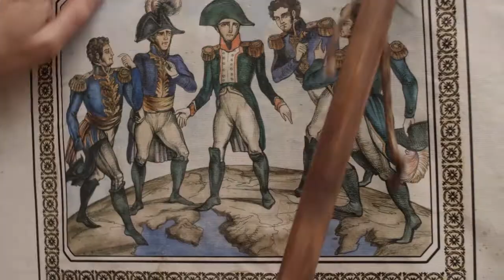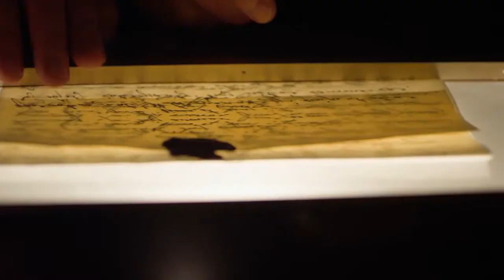Главный грек Российской империи ролик